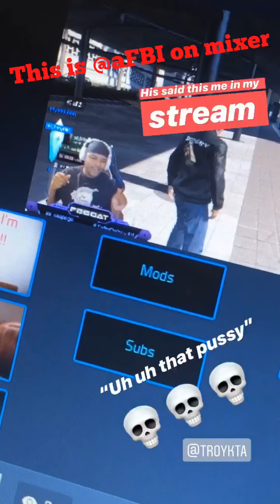One way to Cali - Vlog #2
First couple of weeks in Cali and my first Ted Talk is in the middle enjoy!